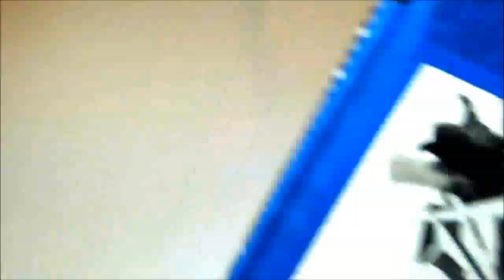Watercolor Surrealism: Eternal Serenity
Please read!

Hey guys! I've started using watercolors paints again x3 My markers are starting to get low on ink, so I mignt not be able to make many copic videos untill I can buy some more refills. I did alot of watercolor painting last summer so I'm starting to get back into it more now. It actually feels pretty refreshing!
Again, sorry for the lack of uploads OTL These past few weeks were a little crazy and  I'm glad i't's over. I just finished all my midterms today so I think I'm gonna hibernate . . . x3 Thanks to all my subs for supporting me!